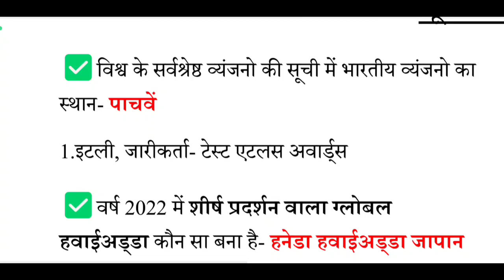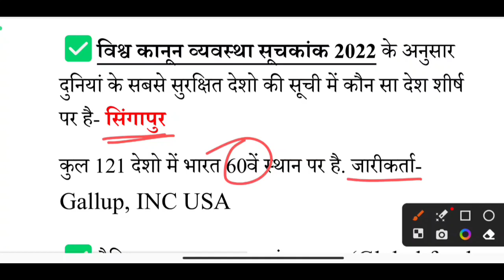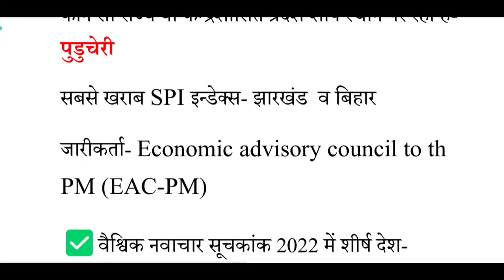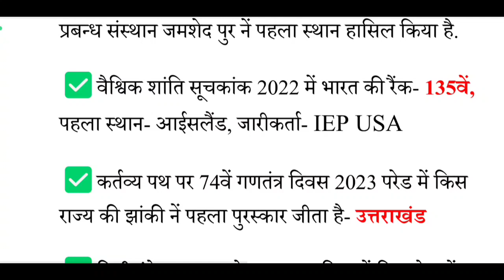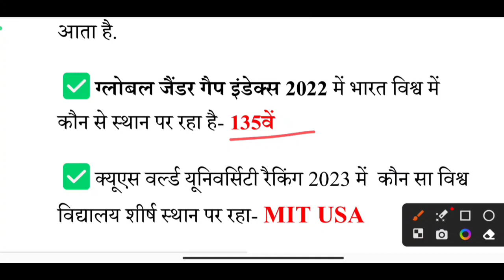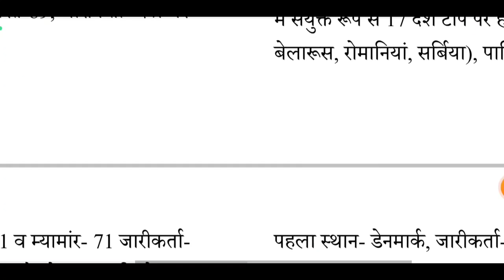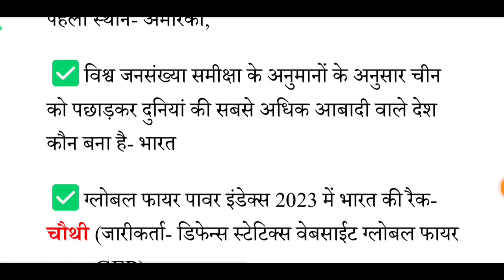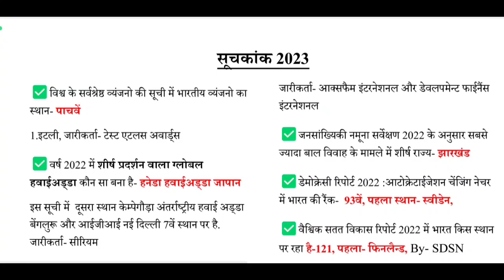INDEX 2023 Current affairs || सूचकांक 2023 || UPPCS Current affairs 2023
all index || index and rank of India 2023 || India's rank in various index 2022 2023|| सूचकांक और भारत की रैंक 2023 / India rank 2023 || global index 2023 /current affairs / UPPCS 2023 CURRENT AFFAIRS/ VDO RE EXAM CURRENT AFFAIRS/ UPPCS TEST SERIES / IAS PCS MASTERCLASS INDEX 2023